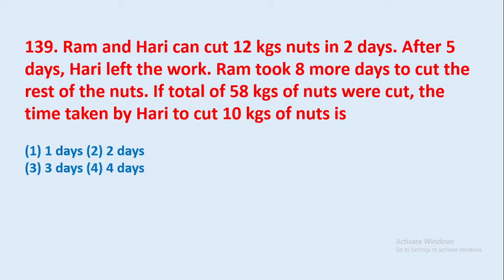139. Ram and Hari can cut 12 kgs nuts in 2 days. After 5 days, Hari left the work || edu214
139. Ram and Hari can cut 12 kgs nuts in 2 days. After 5 days, Hari left the work. Ram took 8 more days to cut the rest of the nuts. If total of 58 kgs of nuts were cut, the time taken by Hari to cut 10 kgs of nuts is
edu214
ram raghuwanshi